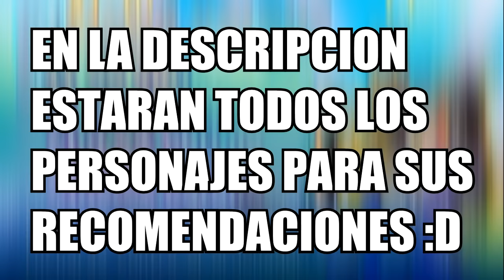KALE SSJ LEGENDARIO VS BROLY SSJ LEGENDARIO | Dragon Ball Z Budokai Tenkaichi 3 Version Latino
KALE SSJ LEGENDARIO VS BROLY SSJ LEGENDARIO | Dragon Ball Z Budokai Tenkaichi 4 Version Latino

➡️ Pagina Oficial de Dragon Ball Z Budokai Tenkaichi 4